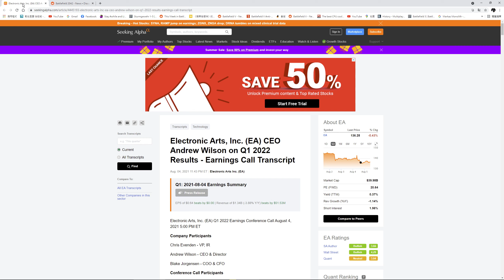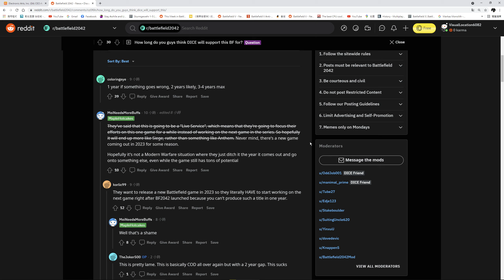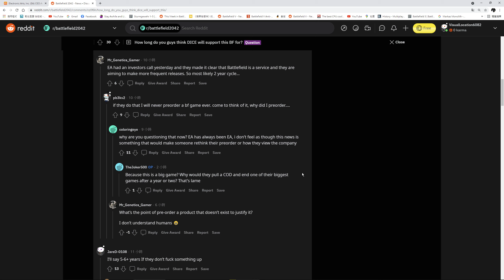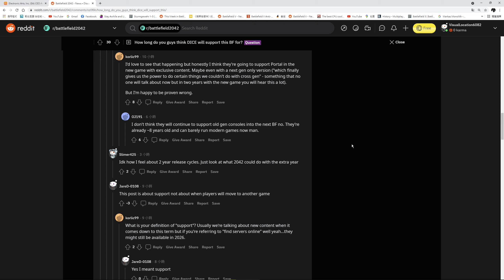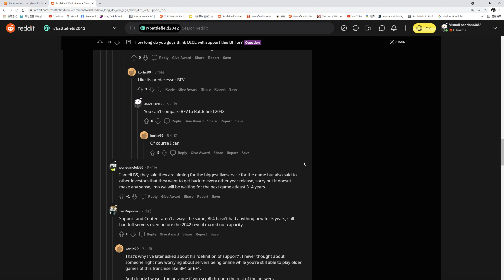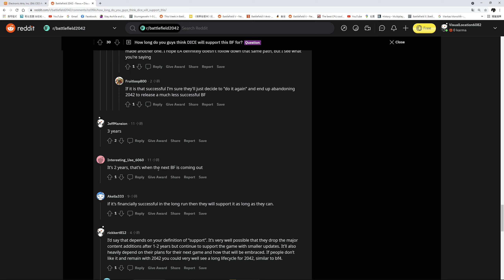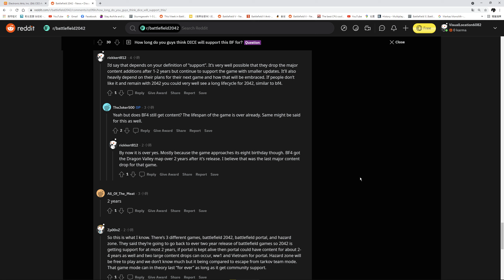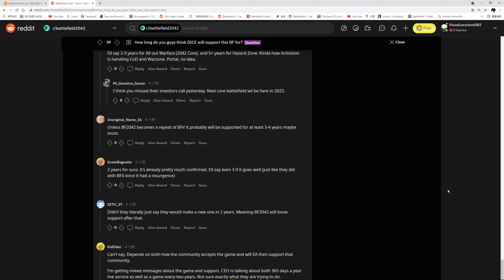Reddit老外問2042有多久生命週期??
EA CEO ANDREW WILSON 說道將很可能每兩年便釋出新戰地遊戲!!

How long do you guys think DICE will support this BF for?

New Battlefield in 2023 and ‘free to enter’ component suggests EA

New Battlefield game confirmed for 2023.